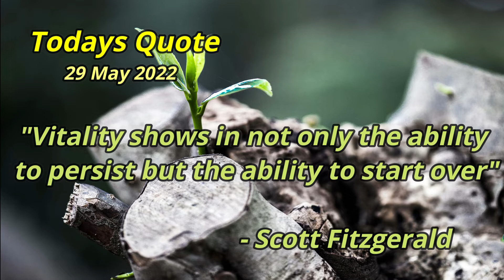Daily Inspirational Quote | 29 May 2022 [Short Clip]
Inspirational Quote to start off your Day - 29 May 2022

Thanks!

Thanks!

▬▬▬▬▬▬▬▬ Time Stamps ▬▬▬▬▬▬▬▬
Intro - 00:00
Quote - 00:17
Ending - 00:35